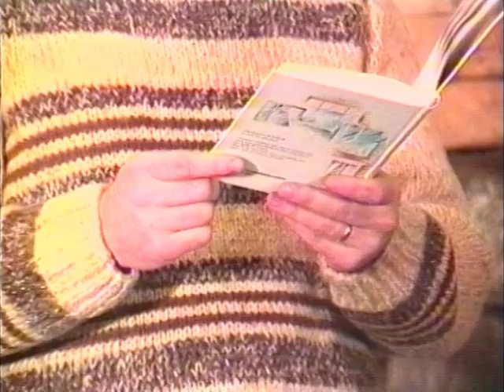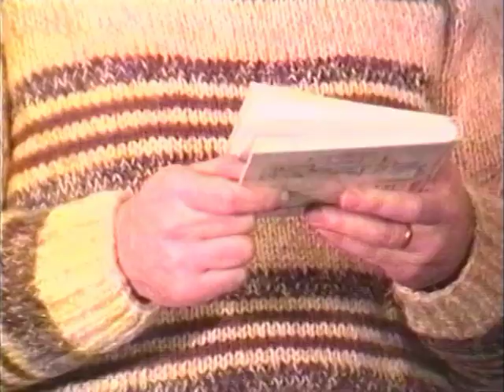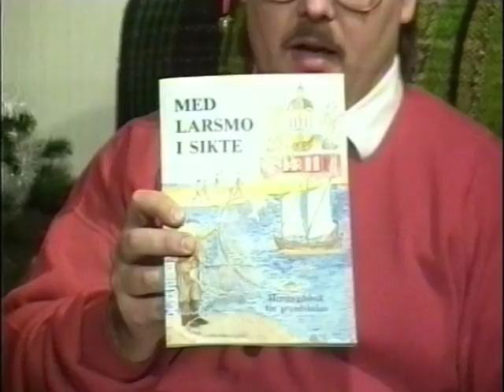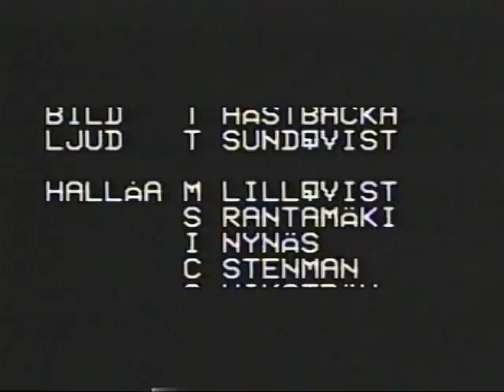Julsändning 18.12.1991 / Larsmo När-TV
Medverkande bla Jakobstads Lucia, Annika Krokvik, Mona-Lisa Lundén, Loch, församlingens barnkör, Boris Salo, Karita Jungar m.fl. Som programvärd fungerade Mikael Lillqvist med medhjälpare.
Julsändningens längd har förkortats. Företagens och föreningarnas julhälsningar har borttagits.